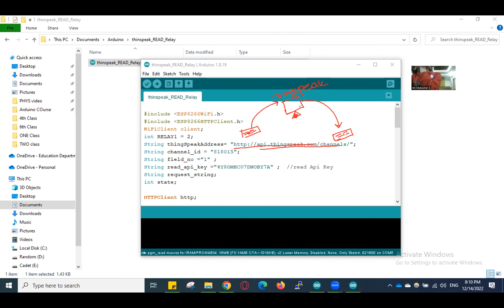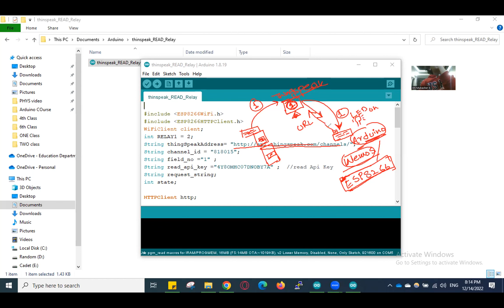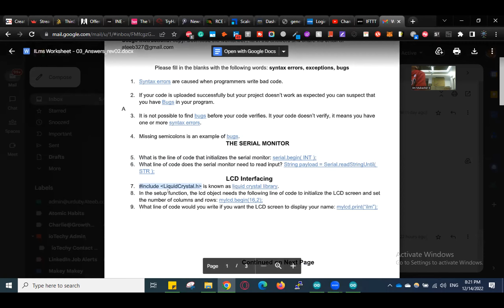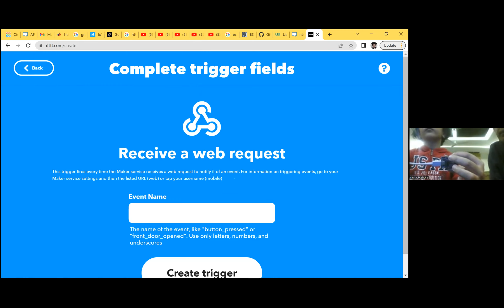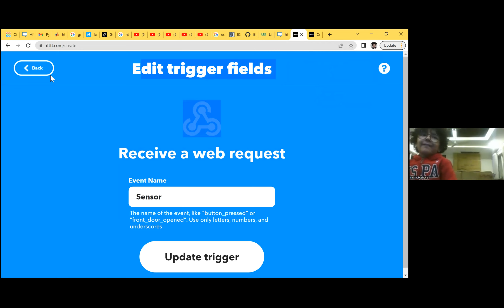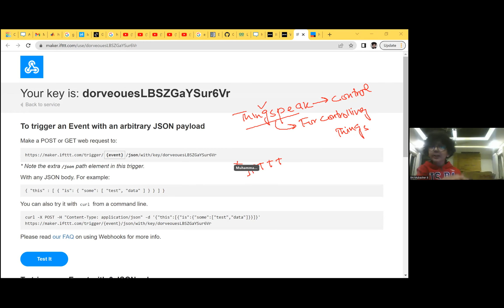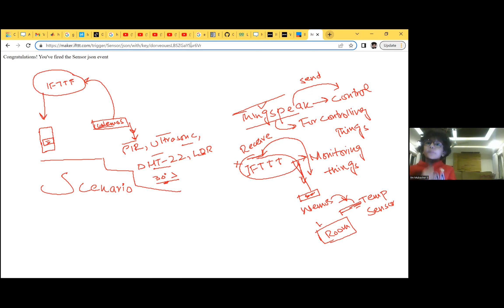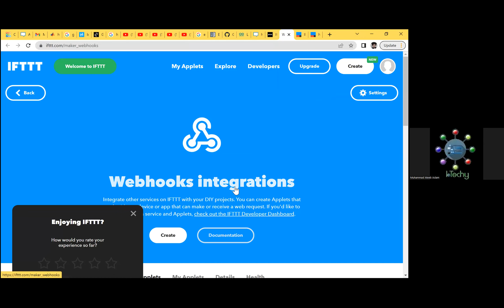Send data to Web from ESP8266 using IFTTT - Internet of Things IoT Project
Class of 14th December
IFTTT (If This, Then That) is a free online service that lets you automate tasks in your life. You can use IFTTT to connect with apps on your phone, send data from one app to another, and even trigger actions in other apps based on events from the world around you.

One of IFTTT's most popular features is its connection to Android devices. Using IFTTT, you can quickly receive data and push notifications sent by compatible apps without taking any action.
We will use ESP8266 Wemos to take sensor readings, send them to IFTTT and receive them via push notifications in our Android app.